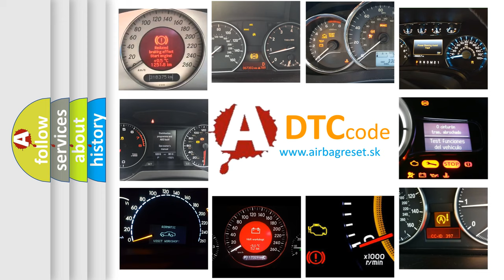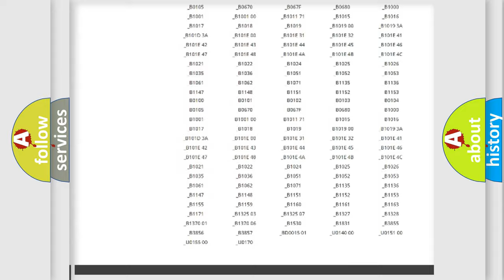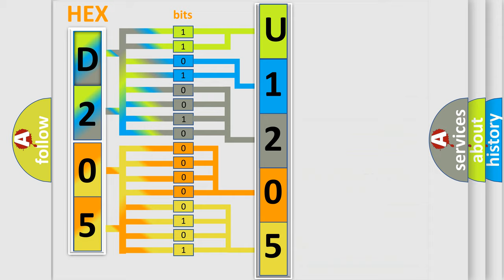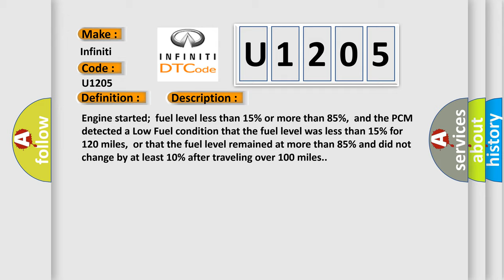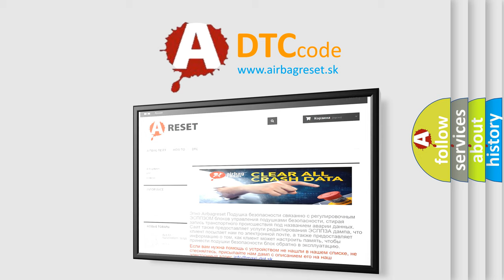DTC Infiniti U1205 Short Explanation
Contents:
0:21 Basic DTC analysis according to OBD2 protocol standard.
1:48 Insight into programming
2:58 A diagnostically understandable description of the Diagnostic Trouble Code
3:05 Basic error definition

Make:
Infiniti
Code:
U1205
Definition:
Fuel Level Sending No Change Over Miles
Description:
Engine started;fuel level less than 15% or more than 85%,and the PCM detected a Low Fuel condition that the fuel level was less than 15% for 120 miles,or that the fuel level remained at more than 85% and did not change by at least 10% after traveling over 100 miles.
Cause:
Fuel level sending unit signal circuit open or shorted to groundFuel level sending unit ground circuit is openFuel level sensing unit is damaged or the fuel tank is damaged